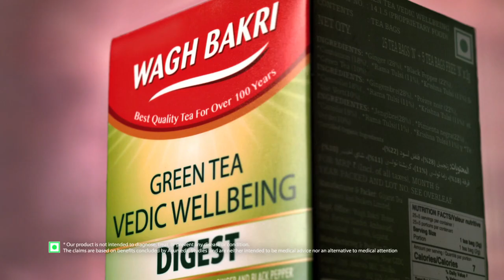Wagh Bakri Green tea